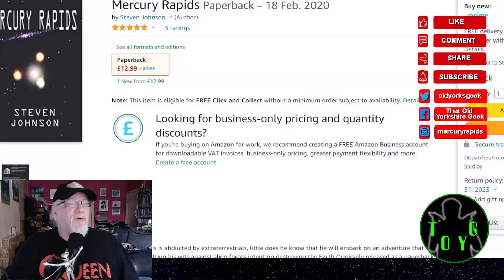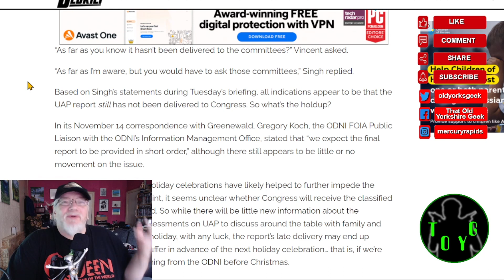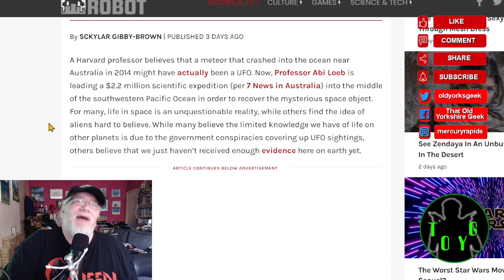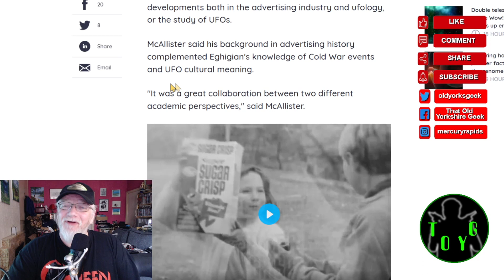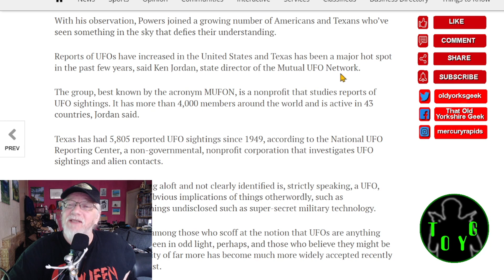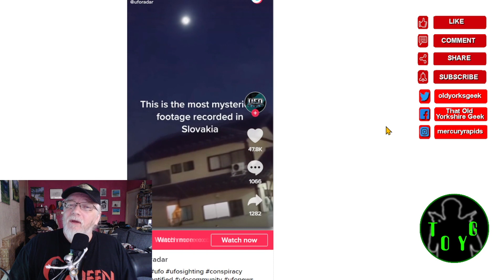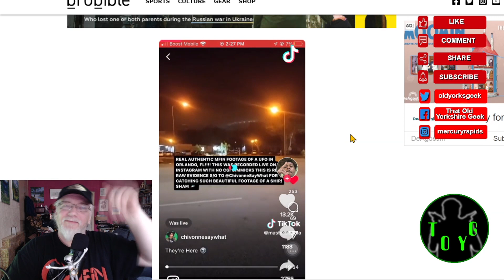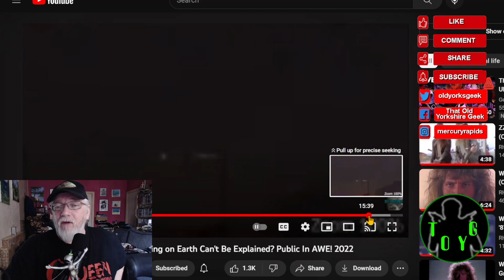TOYG! Saturday UFO News #14 - 26th November, 2022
Government employees who are UFO witnesses may soon break their silence

'Fun' research on Cold War-era ads about flying saucers, UFOs finds themes that remain relevant today

Gigantic UFO Appears In Sky Over Orlando After A ‘Loud Boom’ Echoes Over Central Florida

Thanks for your attention. Don't forget to join the LIVE chat or comment afterwards, but be gentle with me... Thanks and ah'll sithee! :)

Criticism
Reporting
Teaching